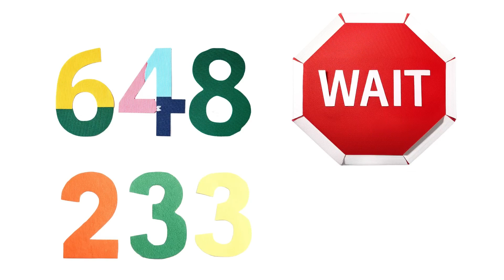300 Digits of Pi Song - Last 100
Credits to @AsapSCIENCE